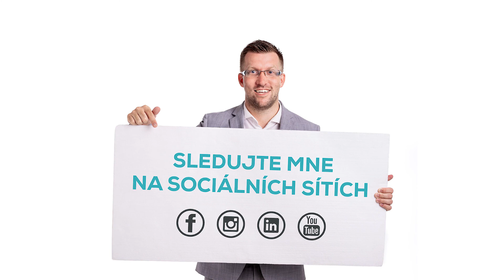Kostelec u Křížků prodej nového domu - video prohlídka domu